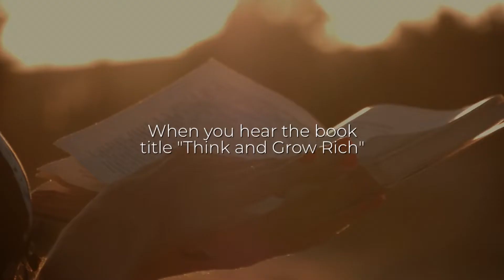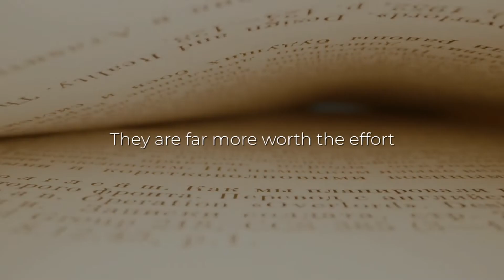Social Media vs Books - Which has staying power?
- Social media scroll doesn't have the staying power that a book does for your message.  Books stand the test of time.

* DOWNLOAD MY MESSENGER SHORT STORY *
Read my free downloadable book about one man's journey from success to significance as he received signs about his new identity in the most unusual way.  All parables are stories sprinkled with a bit of magic and this one will not disappoint.

If you want to do great things you need to learn from other messengers and create an inspired life.